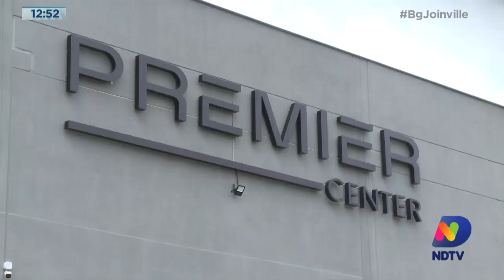Lojas e serviços: empreendimento automotivo oferece atendimentos no mesmo espaço